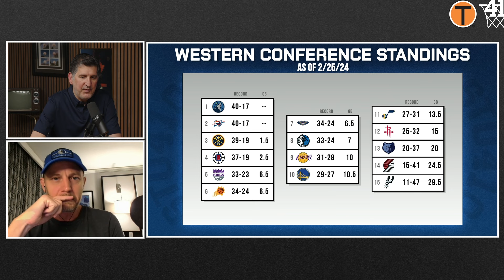Previewing the Homestretch | Take Dat Wit you Ep 78 | Podcast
In their first episode since the All-Star break, Followill and Dameris recap the team's first two games since the break before taking stock of the upcoming playoff race and what it will take for the new-look Mavs to advance to the postseason.

0:00 Intro
6:28 Mavs Eclipse the Suns
14:04 Win Streak Ends in Indy
23:25 Roadmap for Home Stretch
32:09 P.J. Washington Last 5 Games
37:15 Dončić Top 5 Rebounds by Mavericks
39:55 Western Conference Standings
42:15 Tiebreaker Situations
45:53 Week Look Ahead